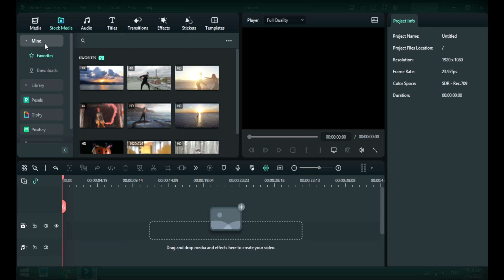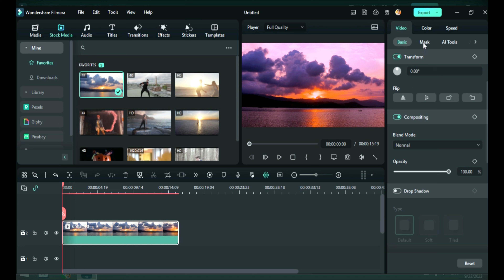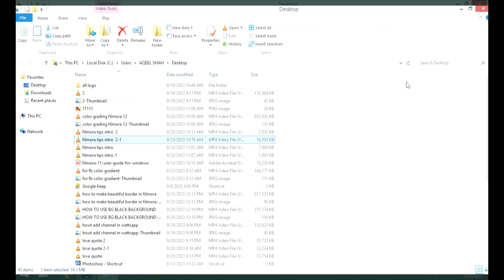How to Use Color Wheels to Enhance Your Video in Filmora 12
Color Wheels Explained: A Comprehensive Guide - Unlock the power of Filmora 12's color wheel tool and take your videos to the next level. This video will guide you through the process of using the color wheel to correct color imbalances, match different shots, and add creative flair to your clips.
for more update watch my videos
links;

my other social apps acounts links;